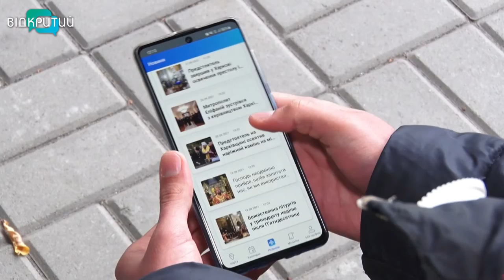У Дніпрі церковники та прихожани опановують перший мобільний додаток від ПЦУ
Почитати новини, переглянути календар церковних свят і навіть помолитися. Все це тепер доступно у смартфоні. Перший мобільний додаток “Моя церква” презентувала Православна церква України.